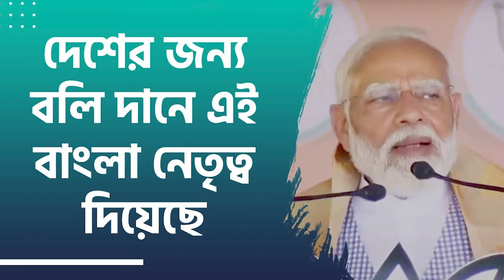দেশের জন্য বলি দানে এই বাংলা নেতৃত্ব দিয়েছে-প্রধানমন্ত্রী শ্রী নরেন্দ্র মোদী